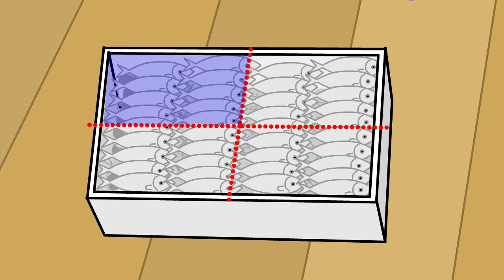Garbì il gabbiano